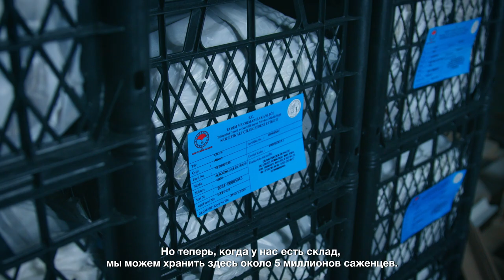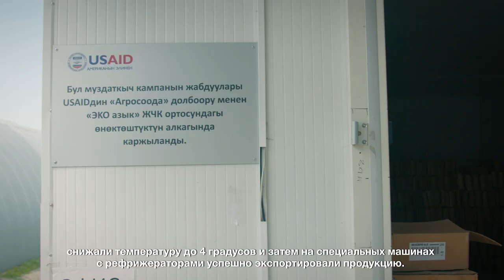USAID помогает создать холодильные склады на юге Кыргызстана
❄️ Благодаря поддержке USAID 16 холодильных складов на юге Кыргызстана с общей вместимостью 7,600 тонн помогут местным фермерам заготавливать больше продукции, сокращая потери на 40%. 🍎Результат: больше фруктов и ягод, оптимальные цены и 5300 новых рабочих мест! 💰